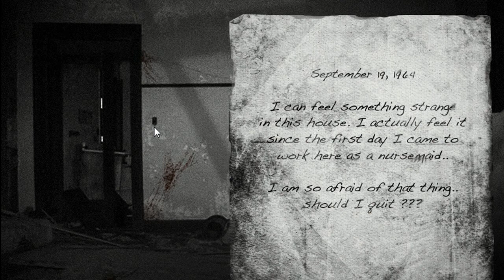Little Kid Trolls House 2 What? Ep.1 Dude its so scary